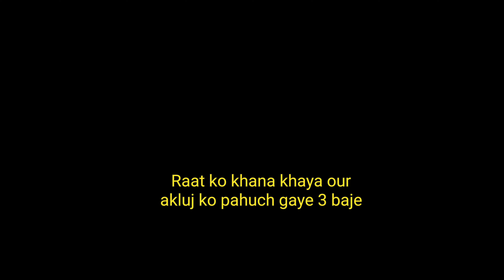bibi ka makbara | बीबी का मकबरा,औरंगाबाद भारत का दूसरा ताजमहल ! mini tajmahal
bibikamakbara
बीबीकामकबराऔरंगाबाद
bibikamaqbaraaurangabad
bibi ka maqbara aurangabad history
bibikamaqbarakisnebanaya
bibikamaqbaravstajmahal
bibikamaqbaranightview
bibikamaqbarastatus
bibikamaqbaradrawing
bibikamaqbaraaurangabadlatestnews
bibikamaqbaraticketprice
bibikamaqbara
bibikamaqbaraaurangabad
bibikaalawalive
bibikaalamlive
bibikagulamhindisong
bibikanamesadi
bibikamaqbaraaurangabadhistory
aurangabadbibikamaqbara
aurangabadbibikamaqbarahistory
औरंगाबादबीबीकामकबरा
aurangabadbibikamaqbaravideo
aurangabadbibikamaqbarastatus
aurangabadbibikamaqbaraRahasya aurangabadbibikamaqbara15august
bibikamaqbaraaurangabad
bibipuraurangabad
aurangabadmaharashtrabibikamaqbara
aurangabadghum
aurangabadghumnekijagah
aurangabadghumnelayakjagah
aurangabadghumnejali
aurangabadghumne
औरंगाबादघूमनेकीजगह
aurangabadghumejagah
sambhajinagarghumnekijagah
sambhajinagarmeinghumnekijagah
chhatrapatisambhajinagarmein
ghumnekijagah
minitajmahal
minitajmahalaurangabad
minitajiya
minitajmahalguwahati
minitajmahalthiruvarur
minitajiyakaisebanaen
minitajmahalbangalore
minitajmahalmaharashtra
minitajmahalaurangabadtelugu
minitajmahalinhyderabad
maharashtratrip
maharashtracitytour
exploremaharashtra
maharashtratravelguide
maharashtradarshantour
maharashtratraveller
hindutempletours
maharashtratop10touristplaces
nashiktourism
bestroadtripinmaharashtra
uniqueplacesinmaharashtra
bestplacestovisitinmaharashtra
besttourcompanyinmaharashtra
bestroadtripinmaharashtra
bestcitiesinmaharashtra
familytripplacesinmaharashtra
hyderabadtomaharashtraroadtrip
bestplaceforschooltripinmaharashtra
touristplacesinmaharashtrainsummer
districtofmaharashtrainenglish
maharashtratourpackagemalayalam
totaldistrictinmaharashtrastate